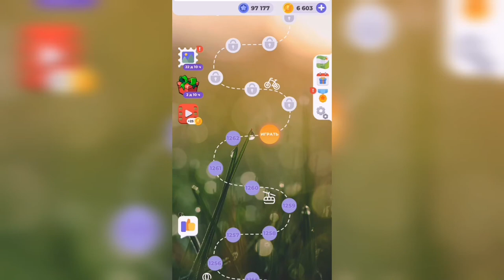Линия слова / Тихий пруд / Уровень 1263